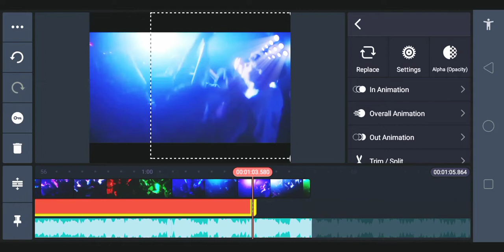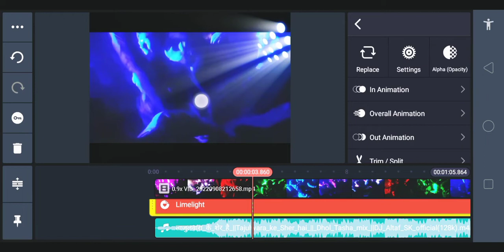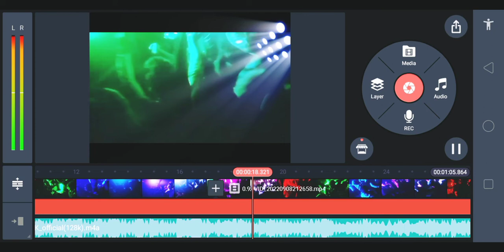can master video banane ki video b Bina lock wala can master Mera niche mobile number de bhai